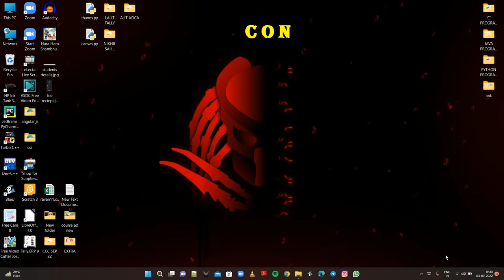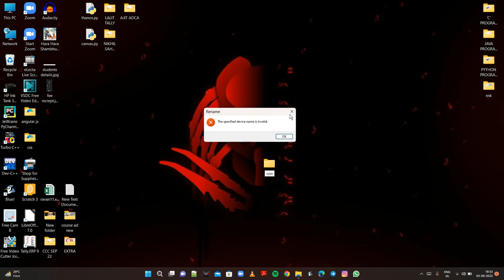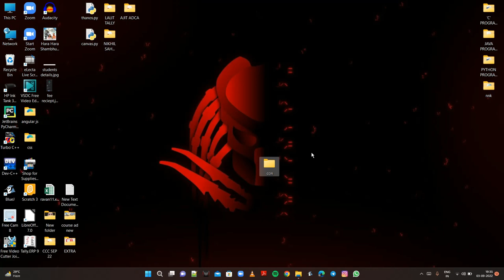Interesting Facts about Computer || Advance Knowledge about Computer || Magical Fact about Computer